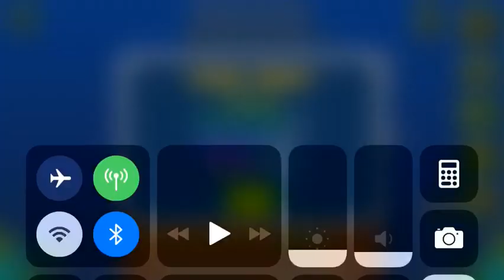Chillstep (All Coins)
1st Coin: 0:24. Fly through the bottom block to get the coin.

2nd Coin: 0:45. Jump to get the coin.

3rd Coin: 1:18. Ignore the yellow orb to get the coin.